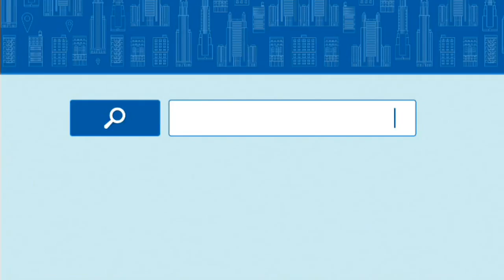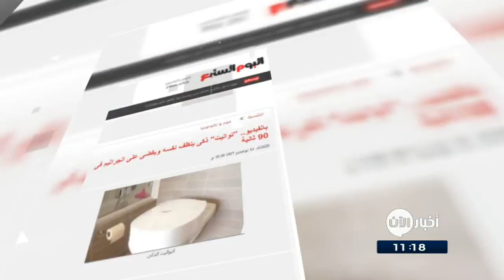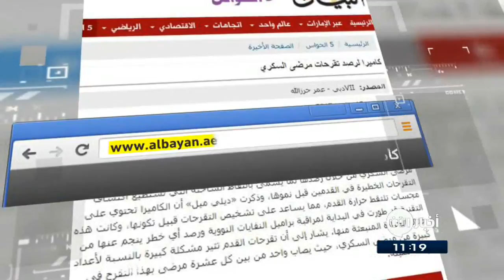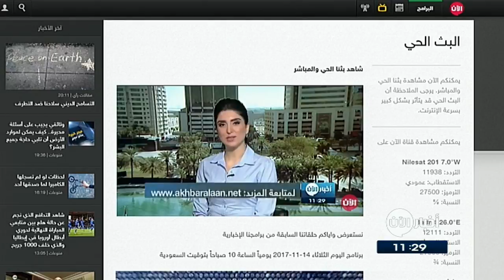16-11-2017 | نشرة أخبار اليوم لأهم الأنباء من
أبرز العناوين:

التحالف_الدولي يعلن تحرير 7.5 مليون شخص من قبضة

الجيش اليمني يسيطر على مواقع جديدة في

واشنطن تدعو إلى ضبط النفس في

"دبي للإعلام" تشارك في فعاليات تحدي دبي للياقة البدنية